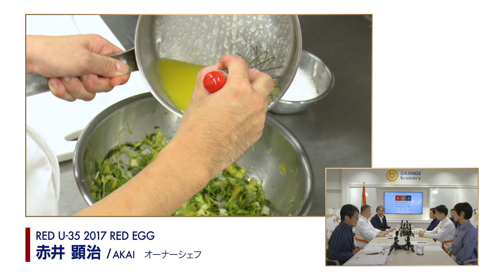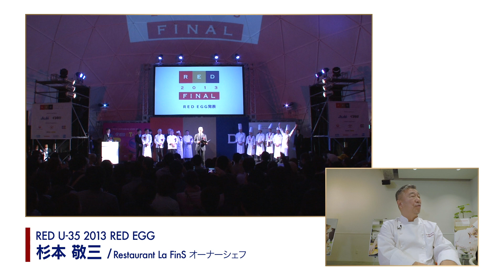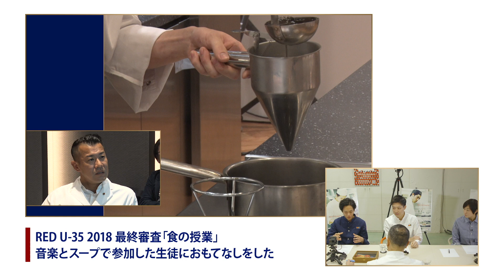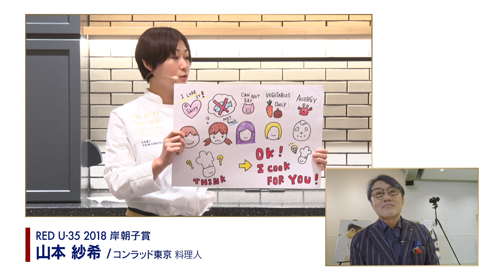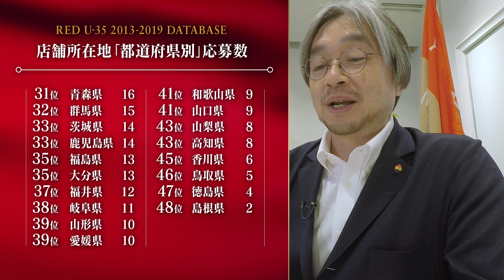RED U-35 2020 特別座談会【第2部：RED U-35の攻略法】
【RED U-35 2020 特別座談会 第2部】

審査員と過去大会ファイナリストが語る「RED U-35の攻略法」

RED U-35の元審査員と、同2018年大会でファイナリストとなった若き料理人、そして同事務局スタッフのマル秘アンケートが明かす「RED U-35 2020」攻略法とは？

小山薫堂　放送作家（RED U-35総合プロデューサー）
落合務　LA BETTOLA　オーナーシェフ（元審査員）
千住明　作曲家（元審査員）
糸井章太　メゾン・ド・タカ 芦屋　料理人（2018 グランプリ）
本岡将　Restaurant Bio-s　シェフ（2018 準グランプリ）
山本紗希　コンラッド東京　料理人（2018 岸朝子賞 GOLD EGG）

※「第1部」公開中
※本ムービーは、新型コロナウイルス感染症の感染拡大を考慮して、2020年3月20日（金・祝）に開催を予定していた「RED U-35 2020 オープニングレセプション」を中止し、オンラインに切り替えて制作したものです。